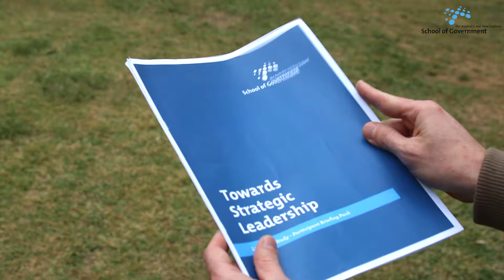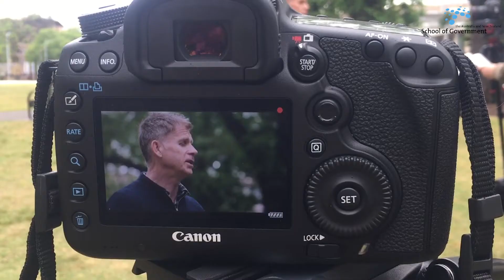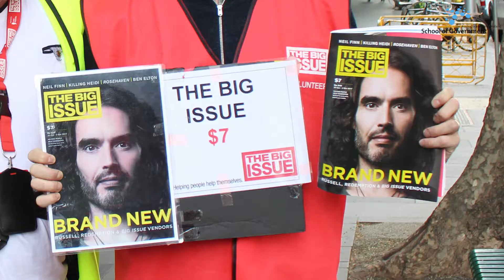ANZSOG's Towards Strategic Leadership: Discussing the 'Live Case'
ANZSOG's Towards Strategic Leadership Program (TSL) is a two-week residential program for experienced public sector managers who have moved from an operational to a strategic leadership role within government.

A key feature of TSL is the 'Live Case', which encourages participants to engage with change and increase the adaptive capacity of systems, moving them from the abstract into the real world.
Participants tackle a real issue, experiencing the passion, purpose, innovation, confusion and avoidance that comes with managing a complex adaptive challenge.
Robbie MacPherson - Towards Strategic Leadership Co-Director and 2017 alums Ashleigh O'Mahony Principal Implementation Officer, Department of Premier and Cabinet (NSW) and  Brian Westbrook - Deputy Director, Working with Children Check, Department of Justice and Regulation, explain.

Towards Strategic Leadership

Make the leap to the next level

Effective leaders have a defined sense of purpose, a strong sense of self and the ability to manage both urgent and important tasks.

The program consists of two residential modules of five days each, in June and October.

Module 1: 4 - 8 June 2018
Module 2: 15 - 19 October 2018

*module locations are still to be confirmed.